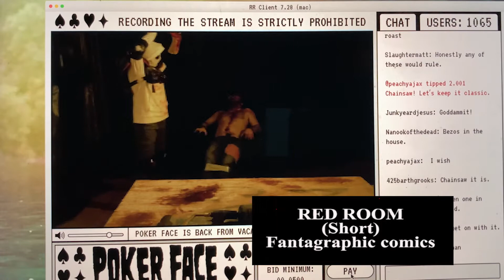Jason Baker Directing Reel 2022